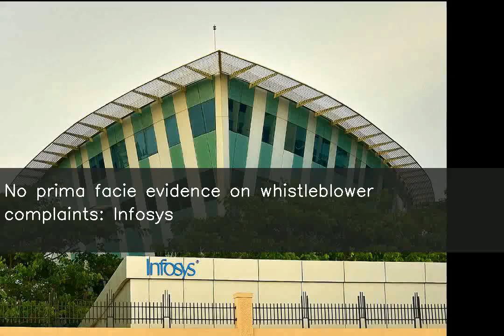No prima facie evidence on whistleblower complaints: Infosys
Infosys has said it received no evidence to support the allegations in a whistleblower letter that accused CEO Salil Parekh and CFO Nilanjan Roy of "disturbing unethical practices". Following the statement, Infosys shares were up as much as 6.5% in morning trade on Monday. The anonymous complainants said Parekh instigated employees to bypass approvals for large deals.